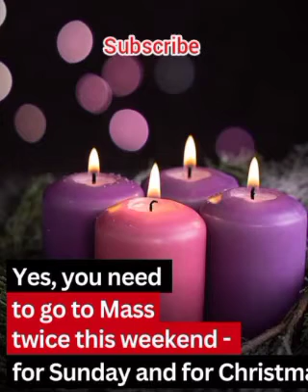YES, YOU NEED TO GO TO MASS TWICE THIS WEEKEND - FOR SUNDAY AND FOR CHRISTMAS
This year the fourth Sunday of Advent falls on December 24th - Christmas Eve, the next day is Monday, December 25th, the Solemnity of the Nativity of the Lord.